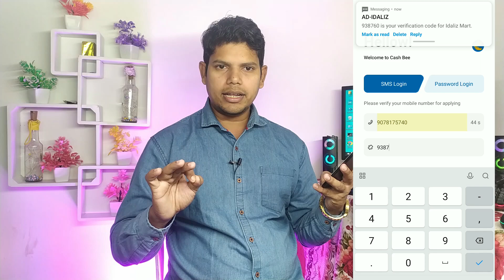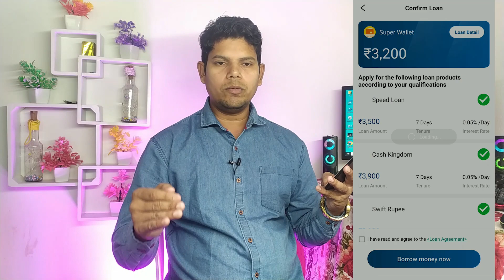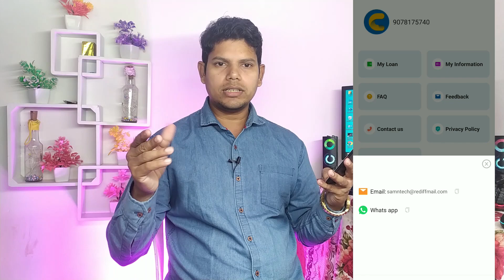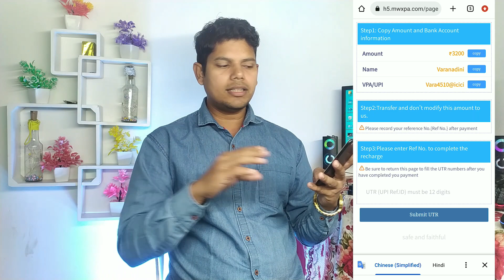Fake Loan Kaise Apply Kare | Fake Loan Repayment Kaise Karen | Fraud Loan App